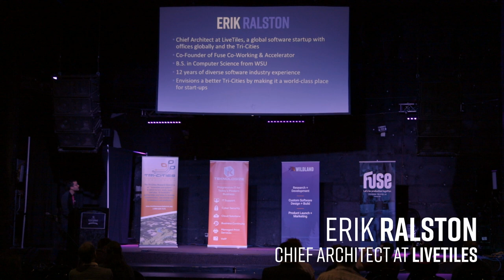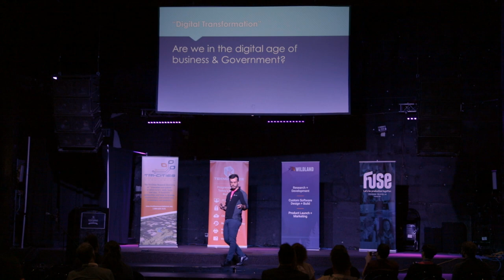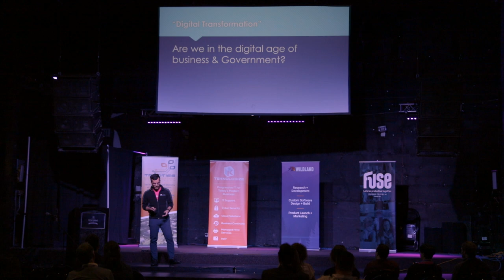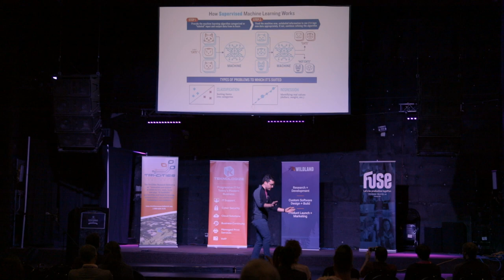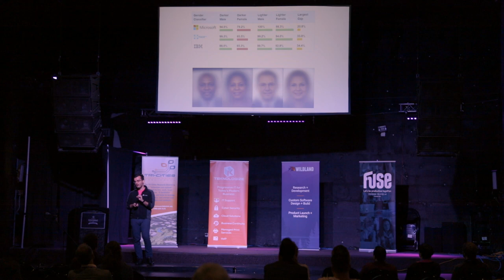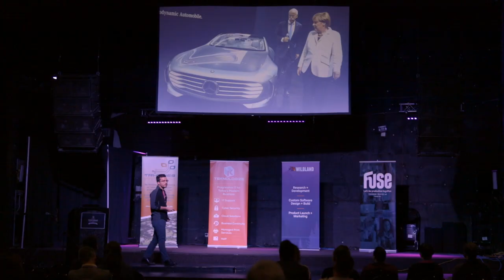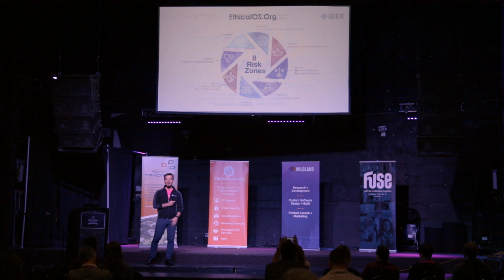Tri-Cities Tech Summit 2018: The Moral and Ethical Dilemma of Artificial Intelligence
Presentation by Erik Ralston from Tri-Cities Tech Summit 2018

This is a light-hearted take on the grim topic of what AI means for the future economically and societally. In many ways, this is the Greatest Hits collection of topics from conferences peppered with the same body of research as my TEDxRichland 2018 talk; however, the ability to use licensed materials and delve into a deeper depth in certain areas makes this presentation unique.